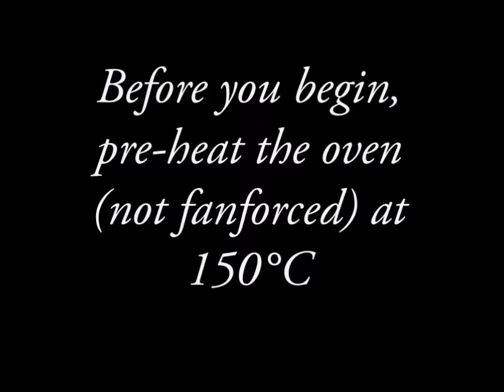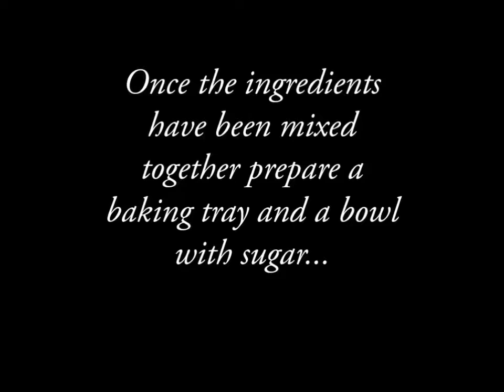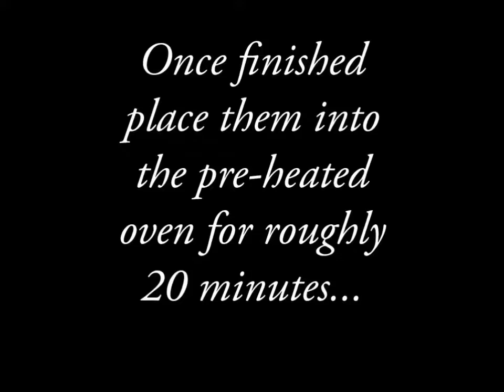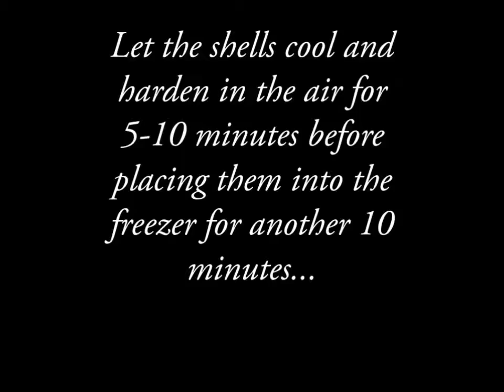Schokoladen Muscheln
With Christmas fast approaching everyone will be gearing up and getting ready and in the spirit of Christmas. Here is just something I make every year for an assortment of biscuits to help my family and I celebrate Christmas together. Feel free to try your hand at making these delicious Christmas biscuits and other recipes I will hopefully be uploading on here as well.

Music was found at a free Christmas music website called "Feels like Christmas" check them out for more music.